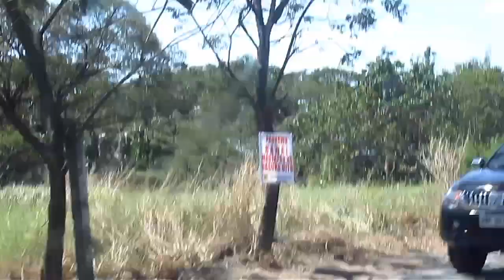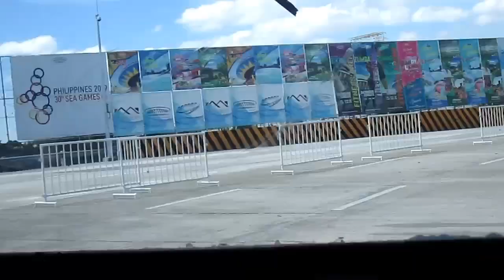Sta Maria Bulacan l New Road l New Bridge l Philippine Arena l Build Build Build